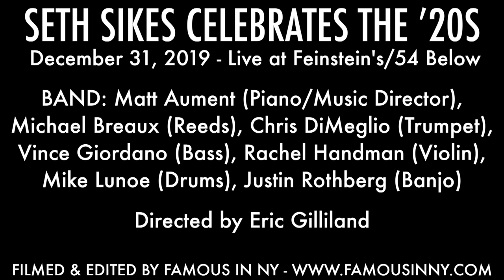Seth Sikes - "The Man I Love" (George Gershwin & Ira Gershwin)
SETH SIKES CELEBRATES THE ’20S
December 31, 2019 - Live at Feinstein's/54 Below

BAND: Matt Aument (Piano/Music Director), Michael Breaux (Reeds), Chris DiMeglio (Trumpet), Vince Giordano (Bass), Rachel Handman (Violin), Mike Lunoe (Drums), Justin Rothberg (Banjo)

Orchestrated by Matt Aument
Directed by Eric Gilliland